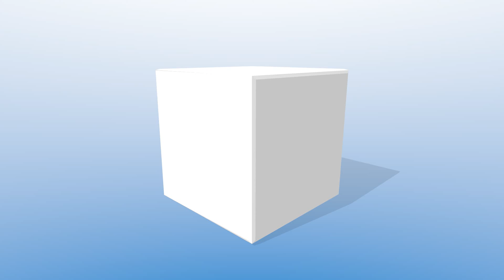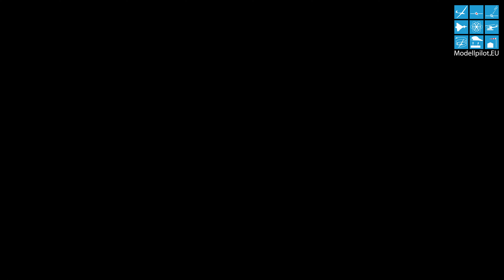RC MODEL HELICOPTER ACTION NIGHT FLIGHT SHOW 8 YEARS OLD PILOT LILIAN MANY [4K]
Die 6. Segelflugmesse in Schwabmünchen fand bei Augsburg statt. Modellpilot.EU war am Wochenende auch der außergewöhnlichen Messe vor Ort und stellt Ihnen den Bericht mit zahlreichen Full-HD und 4K Videos vor. Auf ca. 10.000 m² Ausstellungsfläche präsentierten mehr als 60 Aussteller ihre Highlights und Neuheiten.